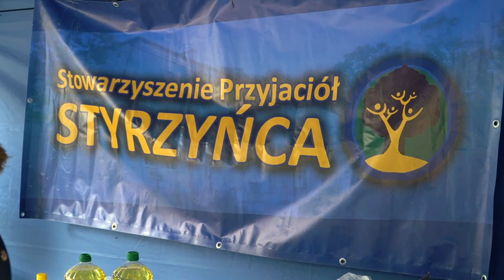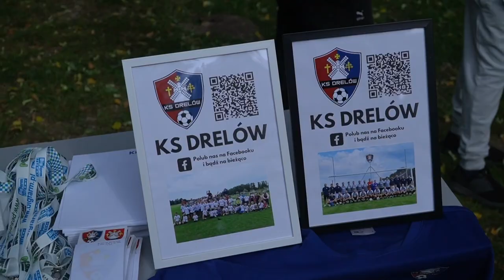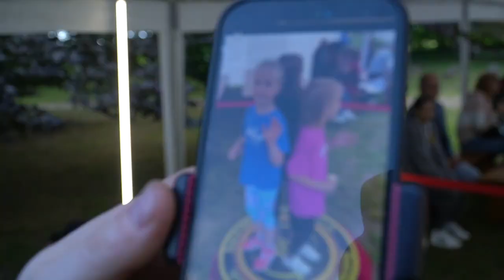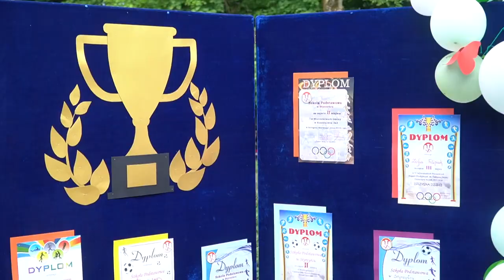Festyn „Rodzinnie, zdrowo, na sportowo” w Styrzyńcu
W parku przy szkole w Styrzyńcu odbył się festyn "Rodzinnie, zdrowo, na sportowo", na który mieszkańców gminy Biała Podlaska zaprosili wspólnie wójt Konrad Gąsiorowski oraz Stowarzyszenie Przyjaciół Styrzyńca.